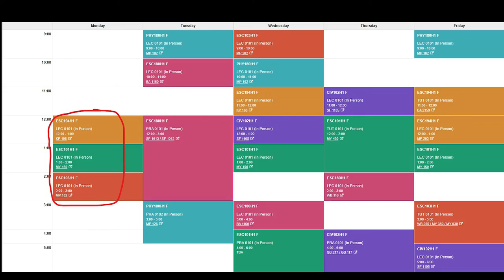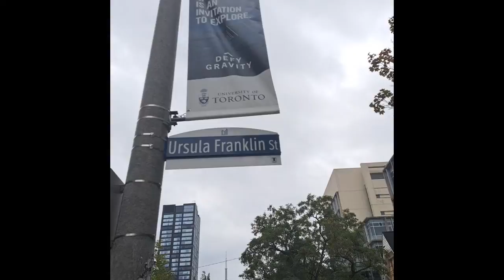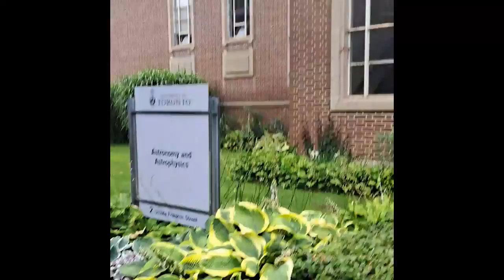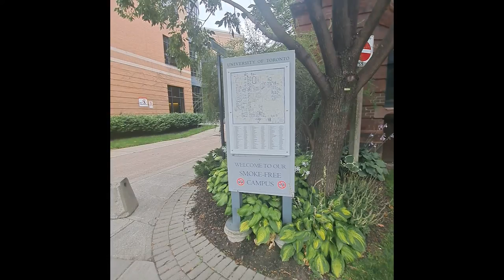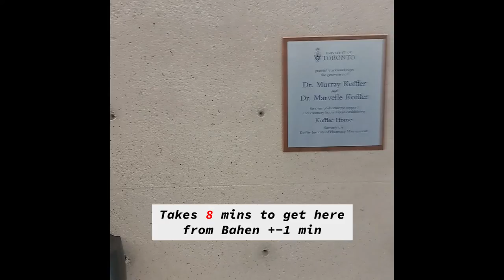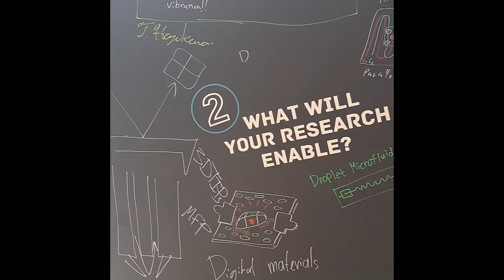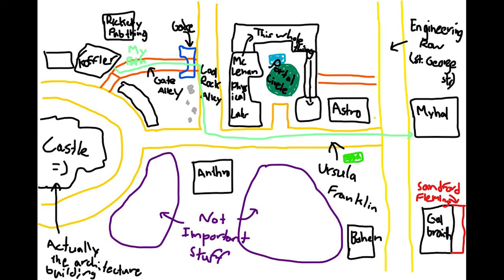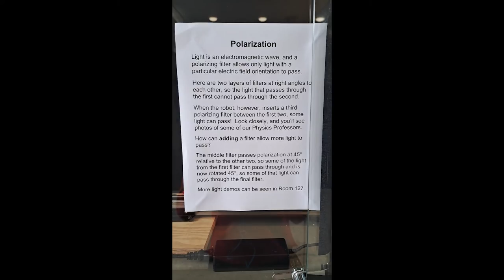EngSci 2T6 Short Monday Cohort: How To Get To Your Monday Classes